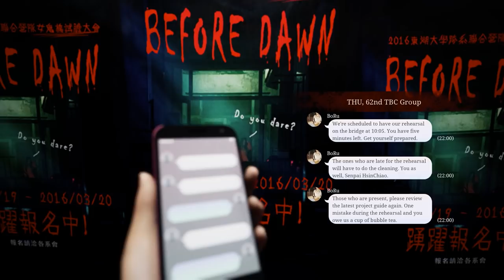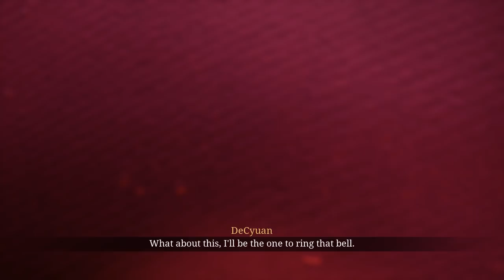The Bridge Curse - A Freaky Asian Folklore Inspired Horror Game About a Ghost That Haunts a Bridge